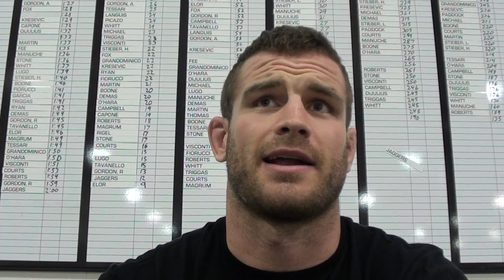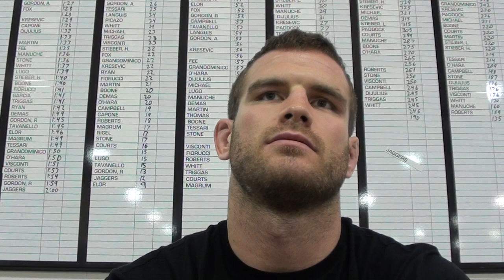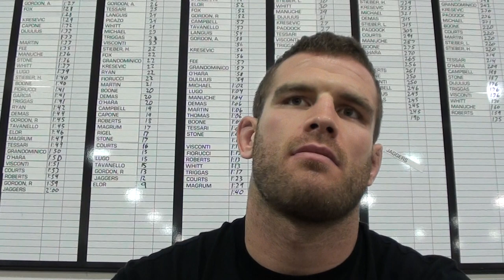Why JD Bergman Feels Better